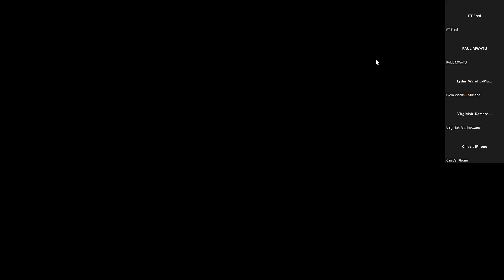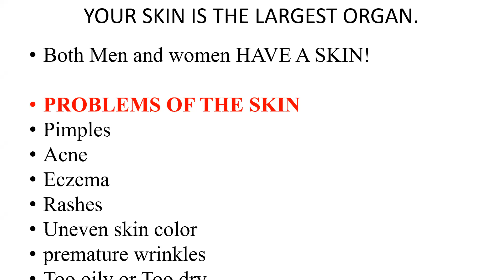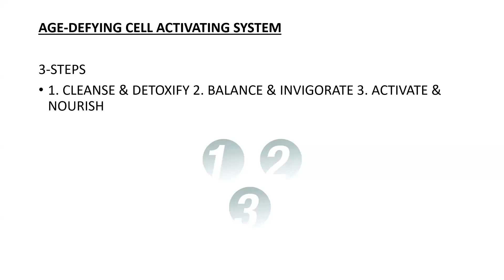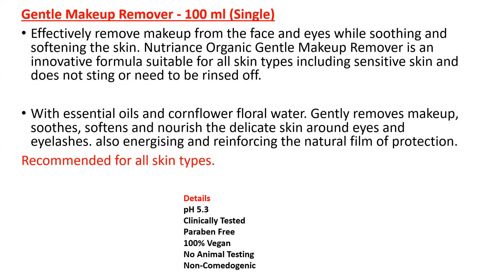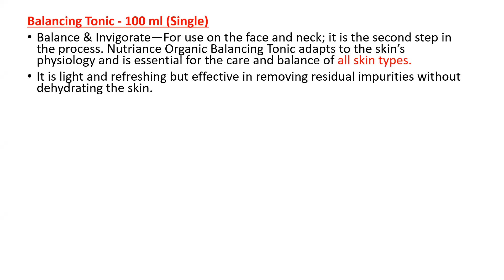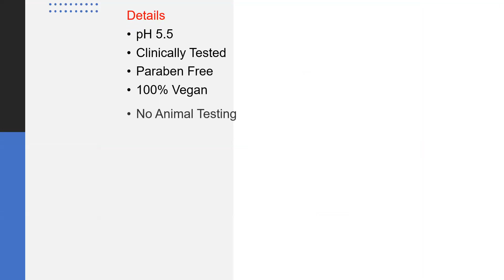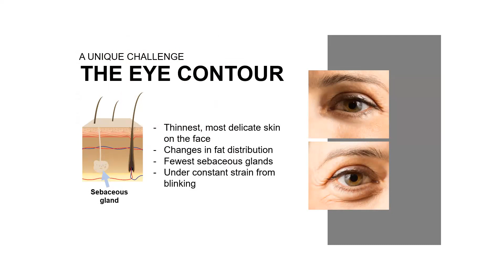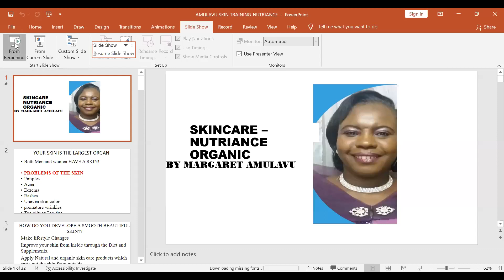AMAZING ORGANIC SKINCARE WITH MAEGARET AMULAVU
Look younger for longer with our amazing Nutriance organic skincare range